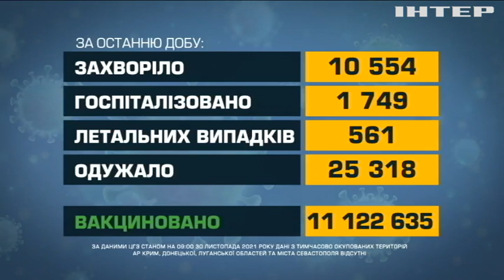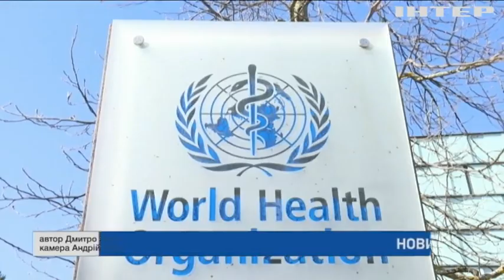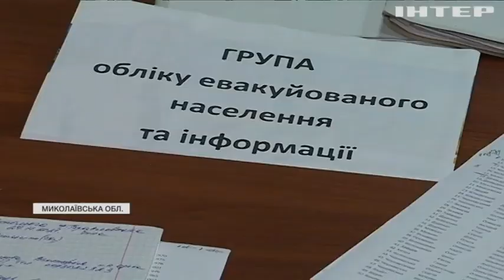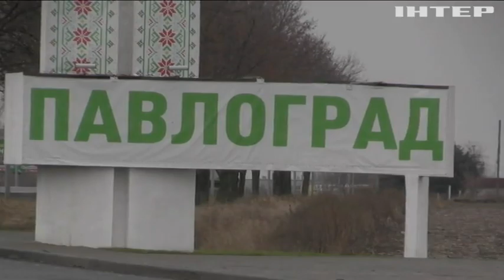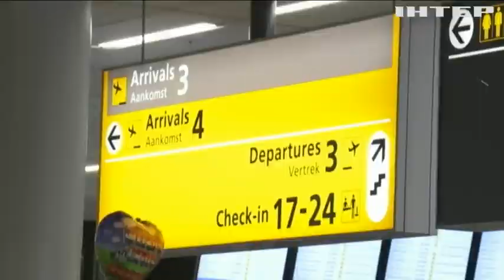Новости 09:00, выпуск за 30 ноября 2021 года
Дивіться у випуску: З Євросоюзу депортували рекордну кількість людей. Від ковідних ускладнень за добу померли півтисячі громадян. Без тепла та води: на Дніпропетровщині у школах скоротили уроки.